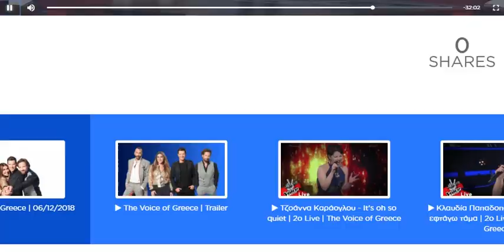Βέβαιος για την επιτυχία της παίκτριάς του ο Μουζουράκης